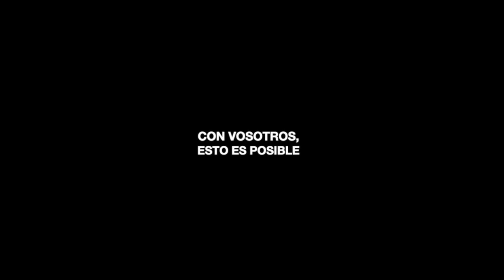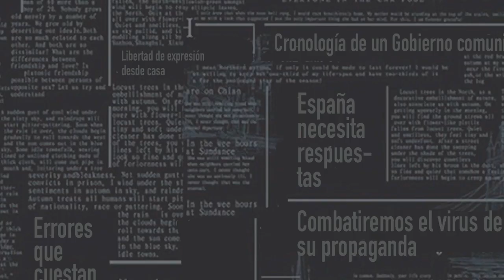El Veredicto: ¿Por qué han archivado la querella contra Fernando Simón? Ganará Pérez de los Cobos?